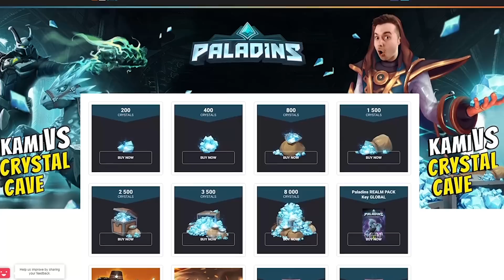TEAMMATE GOES AFK, I FRAG | Ranked Bomb King Gameplay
Not much to put here in the description. Just an accurate representation of a normal ranked game in Paladins. :)